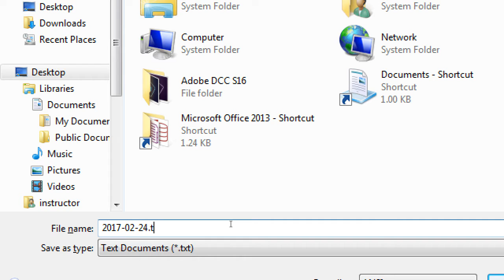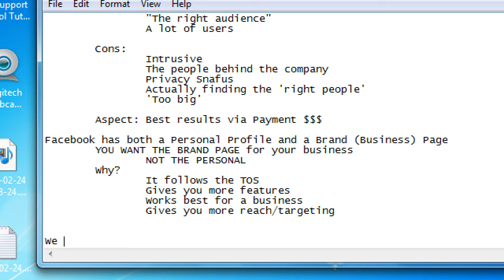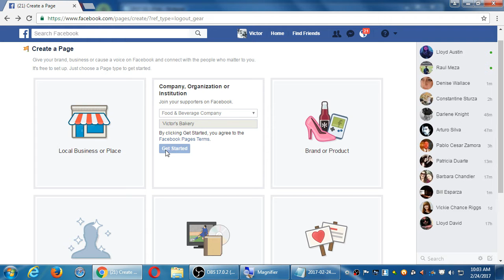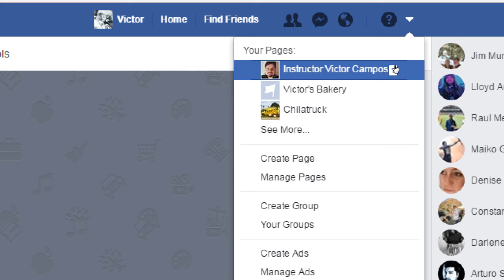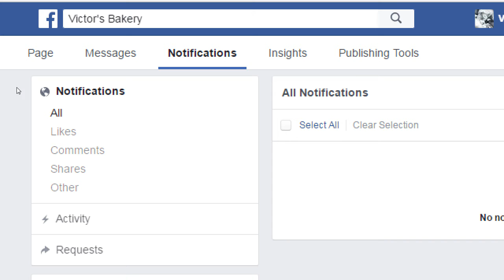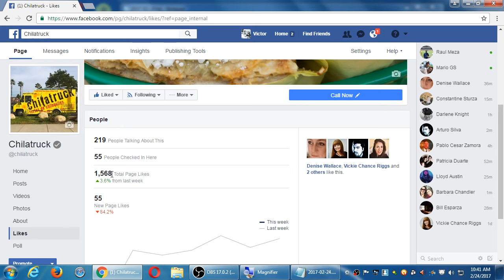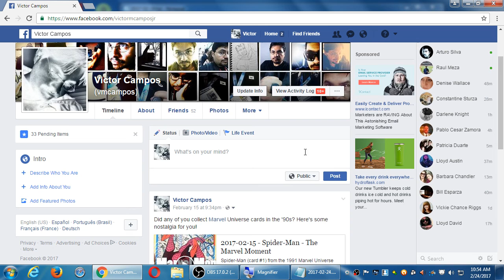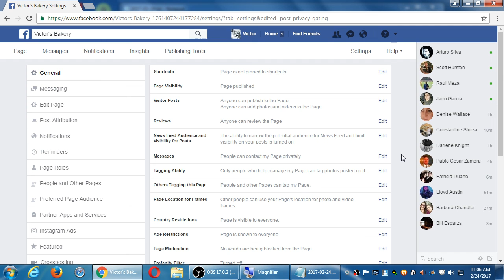Social I 2017 02 24 09 38 24